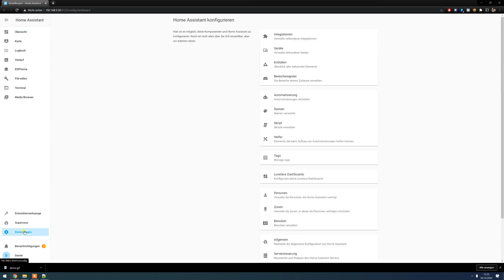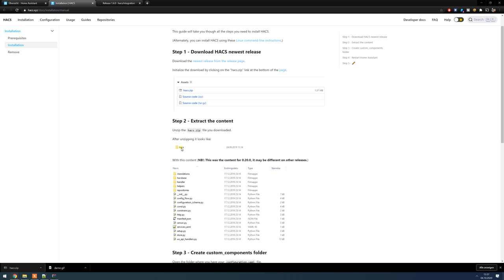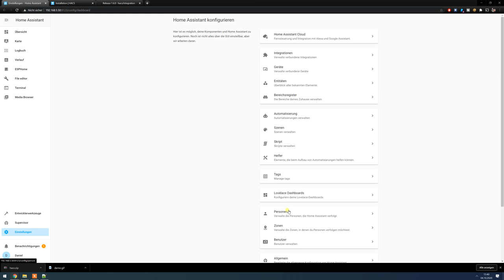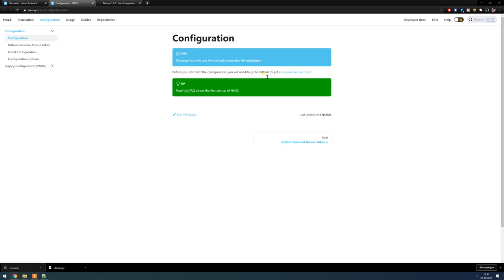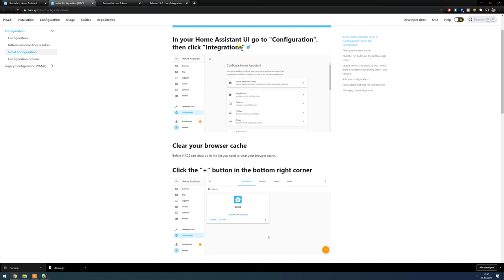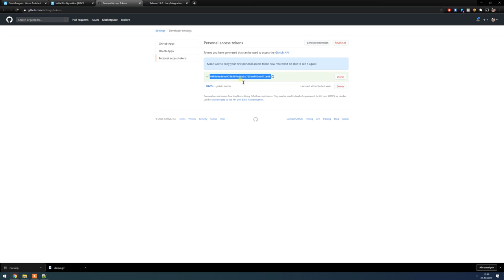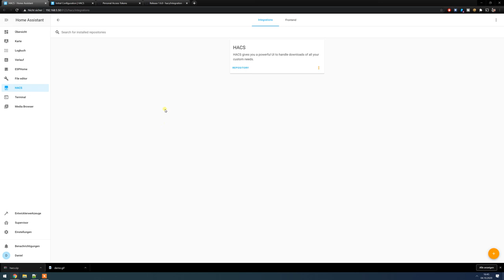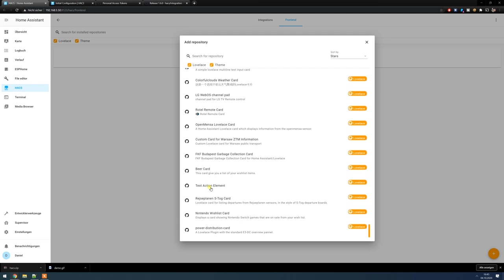Home Assistant Community Store (HACS) in Home Assistant installieren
In diesem Video möchte Ich euch zeigen, wie Ihr in Home Assistant den Home Assistant Community Store (HACS) installieren könnt.
Das ganze haben wir zwar schon im Stream gemacht, aber ich dachte, damit man nicht die ganzen 6 Stunden durchsuchen muss, ist ein kurzes Video-Tutorial für HACS angenehmer.

Video-Inhalt:
00:00 - Einleitung
01:33 - Was ist HACS (Home Assistant Community Store)
02:45 - HACS herunterladen und in Home Assistant entpacken
05:56 - GitHub Personal Access Token erzeugen
07:18 - HACS Integration zu Home Assistant hinzufügen
08:32 - Vorstellung des Home Assistant Community Store

Verwendete Hardware:
Raspberry Pi 3 B+
Micro SD

Die Samba Share Installation beginnt ca. bei 18 Minuten und 45 Sekunden.
Die HACS Installation bei startet ca. bei 2 Stunden und 18 Minuten.

Stöbert einfach mal durch meine Amazon Empfehlungen: